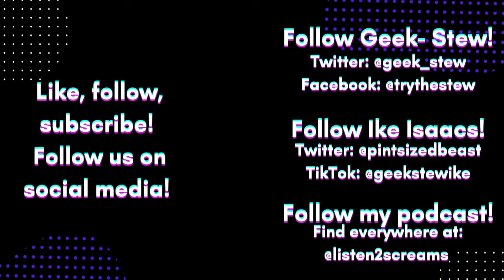Conspiracy Theories w/Ike (Ep.47) Bigfoot and Religion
Welcome back geeks and stew lovers! Ike is back with a new theory! Today Ike dives into the unlikely connection between Bigfoot and Mormonism! Don’t miss out!

While you are here check out last weeks video!

Halloween Ends - Review, Timelines, and Rant!

Also check out the Listen To Their Screams: A Horror Podcast!

Clips used in this weeks video!

Checkout Ike on social media!

Song Name: Fall Call by Dusty Decks